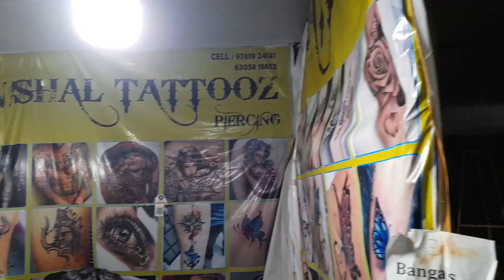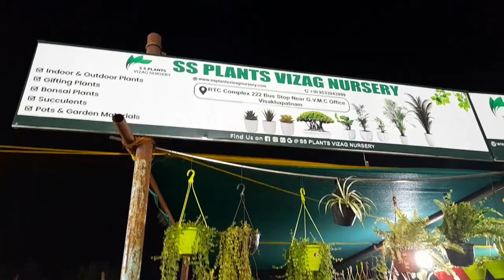Vizag Expo -Vizag Dubai City Exhibition Handcrafts And Handlooms Fun-Pair-AU Grounds Exploring